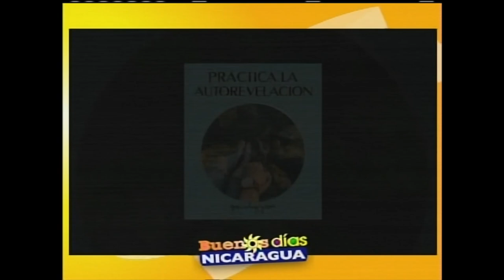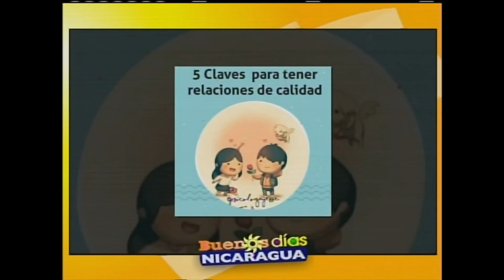No es amarse mucho, es relaciones de calidad